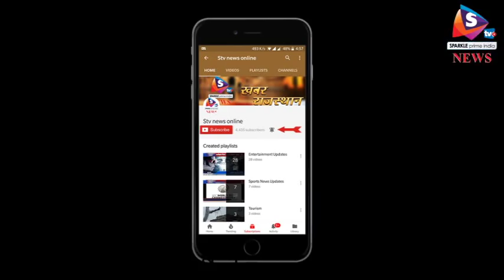मंत्री यूनुस खान ने नहीं बोली भारत माता की जय, वीडियो हुआ वायरल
राजस्थान के सार्वजनिक निर्माण विभाग मंत्री यूनुस खान एक बार फिर विवादों में घिर गए हैं। आरोप है कि डीडवाना में आयोजित गौरव सेनानी रैली के दौरान उन्होंने अन्य लोगों की तरह भारत माता की जय नहीं बोली।
 डीडवाना में हुए गौरव सेनानी रैली के दौरान जब मंच से भारत माता की जय का नारा लगाया गया तो मंत्री खान और मकराना विधायक श्रीराम भींचर इधर-उधर झांक रहे थे। जबकि उनके पास खड़े केन्द्रीय राज्य मंत्री सीआर चौधरी सहित राजस्व विभाग राज्य मंत्री अमराराम और अन्य अतिथि हाथ उठाकर भारत माता की जय बोल रहे थे। गौरव सेनानी रैली में जब उन्होंने भारत माता की जय नहीं बोली तो किसी ने उनका वीडियो बनाकर सोशल मीडिया पर वायरल कर दिया। यह वीडियो चर्चा का विषय बना हुआ है।
गौरतलब है कि गत वर्ष 26 नवम्बर को छोटी खाटू में आयोजित हिन्दी पुस्तकालय के साहित्य सम्मान समारोह में भी मंत्री ने अतिथि सत्कार के दौरान लगाए गए तिलक को हटा दिया थाा। उन्होंने अतिथि की कुर्सी पर बैठते ही अपना माथा रगड़-रगड़ कर साफ किया, फिर जब उन्हें विश्वास नहीं हुआ तो मंत्री यूनुस खान ने अपने मोबाइल का फ्रंट कैमरा चालू कर देखा कि कहीं तिलक के अंश माथे पर रह तो नहीं गए। इसके अलावा मंत्री खान ने डीडवाना में एक स्कूल के कार्यक्रम में तिलक लगाते समय बालिका को रोकते हुए उसका हाथ पकड़ लिया था। मंत्री द्वारा बालिका का हाथ पकडऩे का फोटो भी सोशल मीडिया पर वायरल हुआ था। इसके अलावा आरोप है कि मंत्री बनने के बाद जयपुर में जब उन्हें बंगला आवंटित किया गया तो उस बंगले में स्थित शिव मंदिर को मंत्री ने हटवाकर बाहर शिफ्ट करवा दिया था।
कुल मिलाकर इन घटनाओं ने सवाल उठाया है कि आखिर इन नेताओं द्वारा किए जाने वाले साम्प्रदायिक सद्भाव के दावों पर कितना यकीन किया जाए।